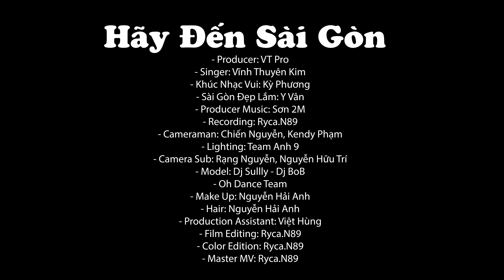Mashup HÃY ĐẾN SÀI GÒN I TOP VINAHOUSE I Vĩnh Thuyên Kim - Sơn 2M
Mashup: HÃY ĐẾN SÀI GÒN
Singer: VĨNH THUYÊN KIM

1.KHÚC NHẠC VUI
Composer: Kỳ Phương

Hãy đến hãy đến với nhau đêm này,
Hát cất tiếng ca cho đời mê say.
Nhạc vui cuồng quay nhịp chân rộn rã,
Hãy cất bước đến với nhau đêm này.
Nước mắt sẽ kiến trái tim u sầu,
Tiếng khóc sẽ cho cuộc đời chẳng vui.
Buồn đau mà chi người ơi đừng nhớ,
Hãy đến múa hát với nhau đêm này.
ĐK:
Anh hỡi xin chớ vội buồn, anh hỡi xin chớ vội sầu,
Anh hỡi xin chớ lo âu, đời này có bao lâu,
Em sẽ yêu mãi anh thôi, yêu đến muôn kiếp mai sau,
Cho dẫu năm tháng nhạt nhòa, tình này vẫn mãi trao anh.

2.SÀI GÒN ĐẸP LẮM
Composer: Y VÂN

Dừng chân trên bến khi chiều nắng chưa phai,
Từ xa thấp thoáng muôn tà áo tung bay
Nếp sống vui tươi nối chân nhau đến nơi này
Saigon đẹp lắm, Saigon ơi ! Saigon ơi !

Ngựa xe như nước trên đường vẫn qua mau
Người ra thăm bến câu chào nói lao xao
Phố xa thênh thang đón chân tôi đến chung vui

Lá la la lá la... lá la la lá la
Tiếng cười cùng gió chan hòa niềm vui say sưa.
Ôi đời đẹp quá, tràn bao ý thơ.

Một tình yêu mến ghi lời hát câu ca
Để lòng thương nhớ bao ngày vắng nơi xa.
Sống mãi trong tôi bóng hôm nay sẽ không phai

- Producer: VT Pro

- Khúc Nhạc Vui: Kỳ Phương (Composer)

- Sài Gòn Đẹp Lắm: Y Vân (Composer)

- Producer Music: Sơn 2M

- Recording: Ryca.N89

- Cameraman: Chiến Nguyễn, Kendy Phạm

- Lighting: Team Anh 9

- Camera Sub: Rạng Nguyễn, Nguyễn Hữu Trí

- Model: Dj Sullly - Dj BoB

- Oh Dance Team

- Make Up: Nguyễn Hải Anh

- Hair: Nguyễn Hải Anh

- Production Assistant: Việt Hùng

- Film Editing: Ryca.N89

- Color Edition: Ryca.N89

- Master MV: Ryca.N89

Chào mừng các bạn/anh, chị đến với Công Ty Giải Trí VT Pro! Rất cảm ơn đã đến với Channel của chúng tôi!

Welcome to VT Entertainment with VINH THUYEN KIM Official YouTube Channel!

- Booking Show: 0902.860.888 (Nếu gọi không được xin vui lòng nhắn tin, chúng tôi sẽ trả lời cho bạn sớm nhất có thể, xin cảm ơn)

- Facebook.com/vinhthuyenkim19.01
- Facebook.com/cs.vinhthuyenkim

MV là sản phẩm Độc Quyền tại kênh Youtube của Vĩnh Thuyên Kim Officical thuộc Network METUB, nghiêm cấm sử dụng, sao chép đăng tải trên các kênh youtube khac dưới mọi hình thức. Nếu xảy ra vấn đề nói trên, kênh youtube của bạn bị Report, chúng tôi không chịu trách nhiệm.